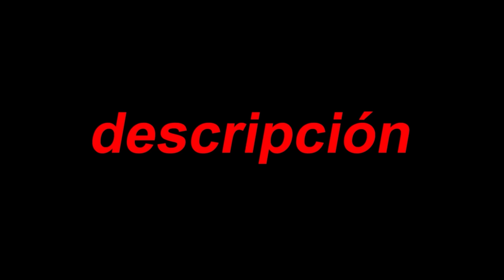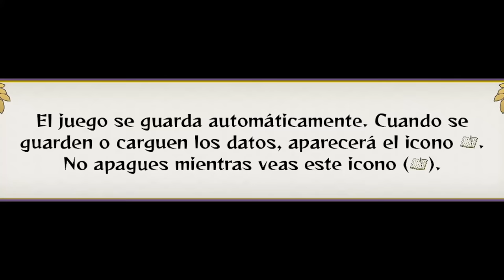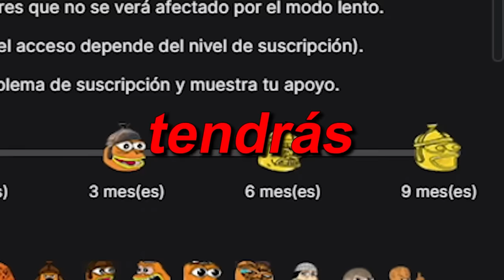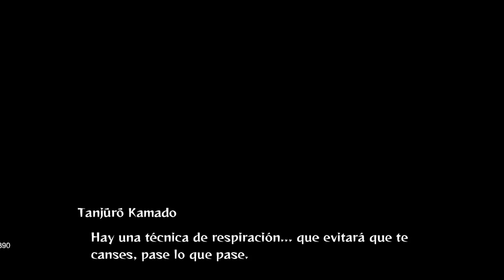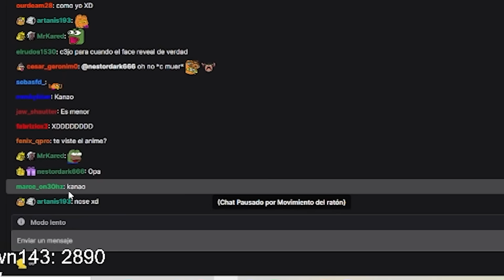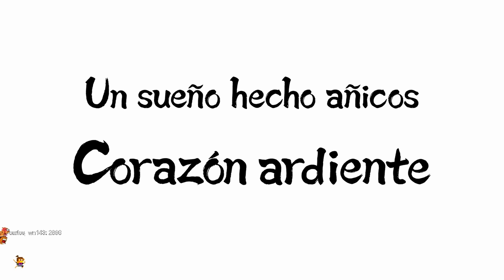El NUEVO JUEGO de Demon Slayer ESTÁ MEJOR DE LO QUE IMAGINABA!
Me sorprendió lo bueno que es este juego POG

- Canales!

00:00 Adelantos
01:14 Intro
03:20 Empezamos!!!
47:38 Arco de la película: Mugen Train (Arto Spoiler!!!)
53:00 Jefe final
59:25 El fin + extra boss
01:02:27 Outro